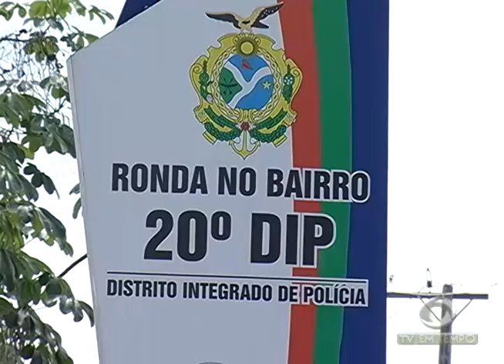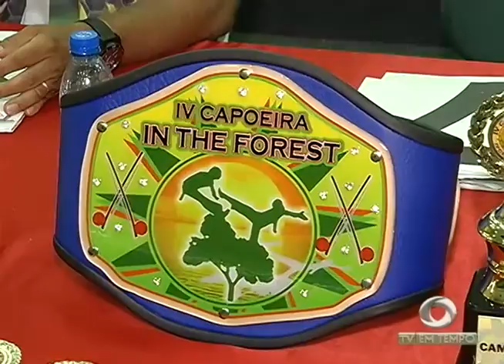BOLETIM EM TEMPO - NOITE (09.01.2017)